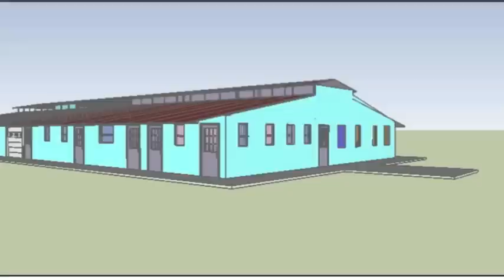2014 Baby House Remodel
See the current layout of the Baby House and the plans for the remodel in 2014.